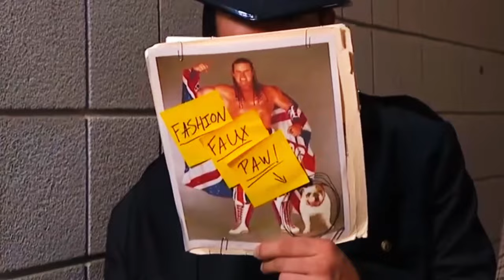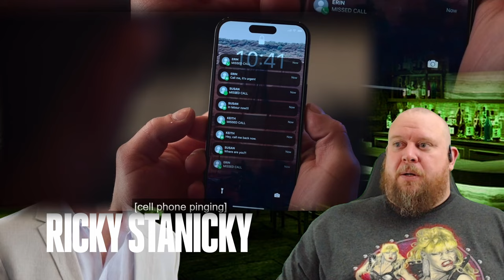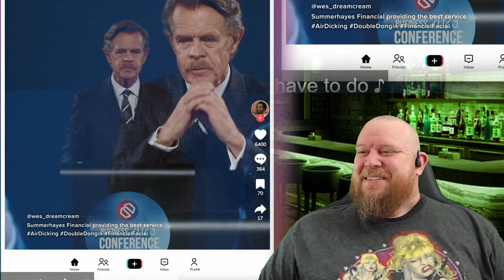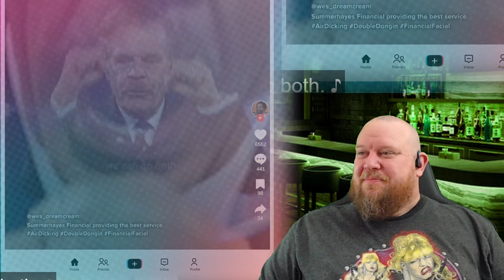Ricky Stanicky REACTION - How did this movie end up being so damn fun to watch?? Cena is great!